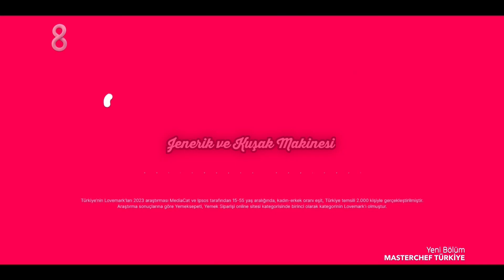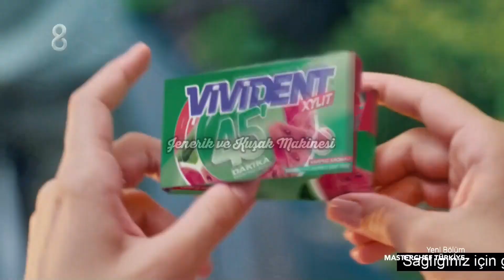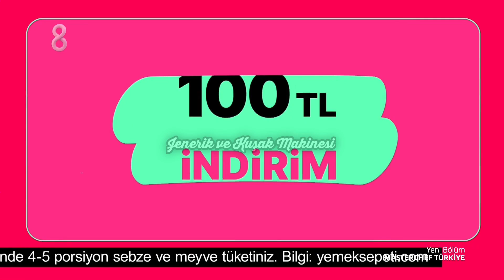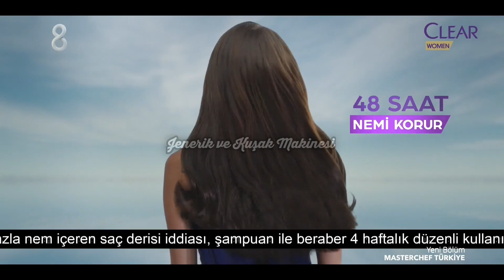TV8 Reklam Kuşağı - 5 Ağustos 2024 (Part 1)